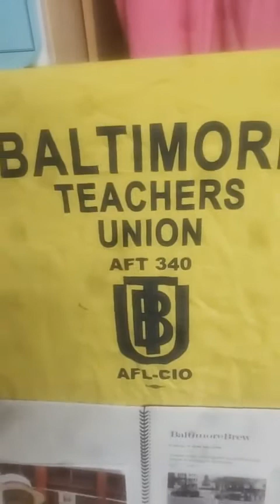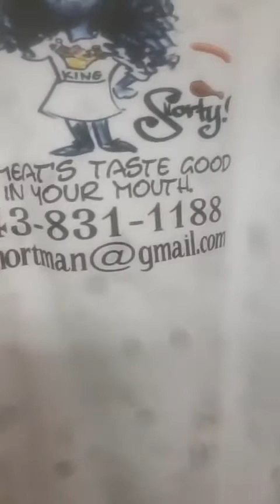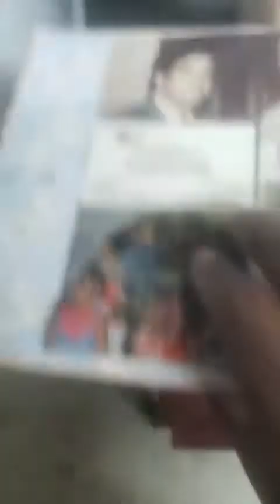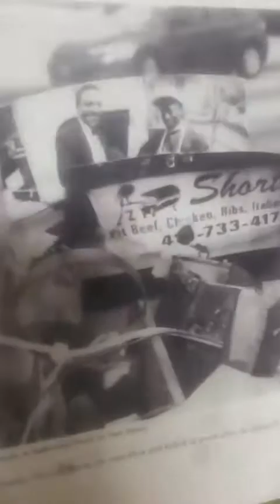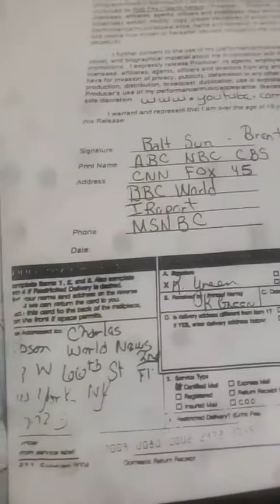Erek Barron Chief Hyatt Federal and State Criminal Charges Scott Shellenberger 2011 Kidnapping